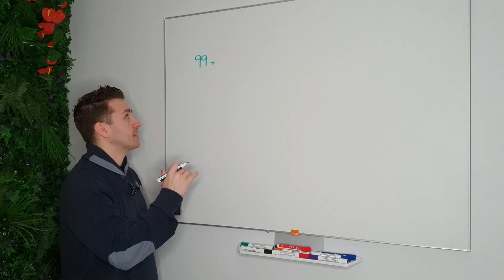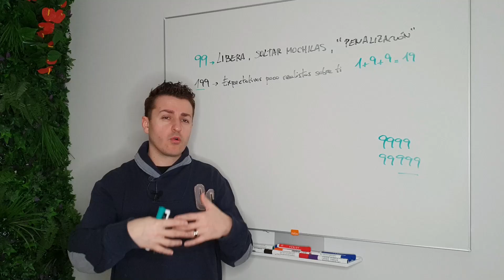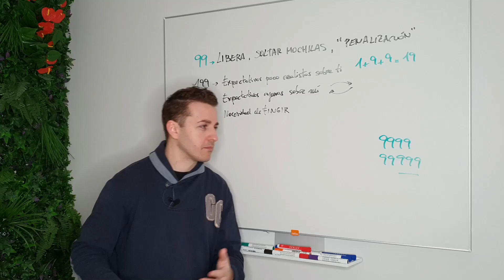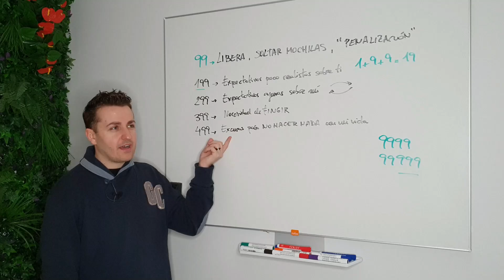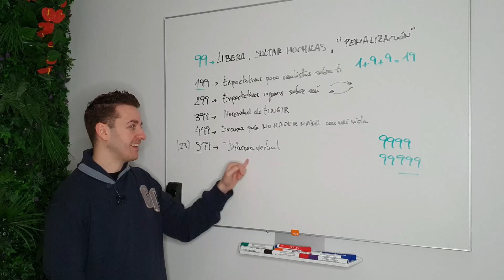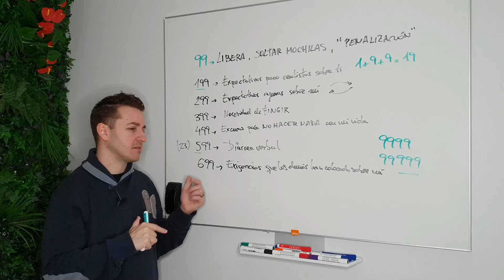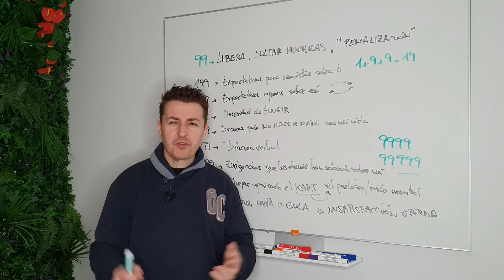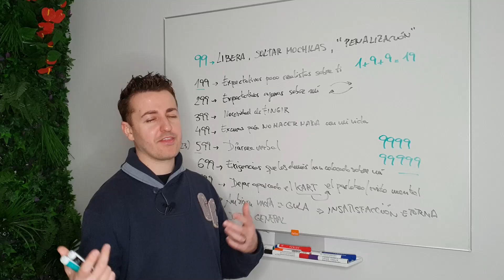✨ Significado del NÚMERO 99, 199, 299, 399, 499, 599, 699, 799, 899, 999 Numerología de los Ángeles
▶️ ¿Qué significa el número 99 y los números que terminan en 99?
Significado del número 199 y sus mensajes espirituales.
¿Qué significa espiritualmente el número 99?
Numerología del número 99
Números terminados en 99
Numerología y significado del número maestro 99
Numerología de los Ángeles del Número 99
Números kármicos que terminan en 99

▶️ Estudia el significado de los números de tu fecha de nacimiento en esta lista de vídeos que te dejo